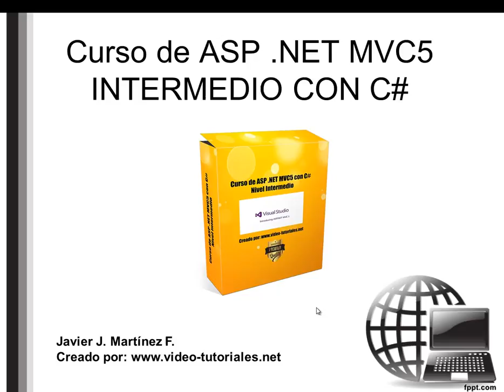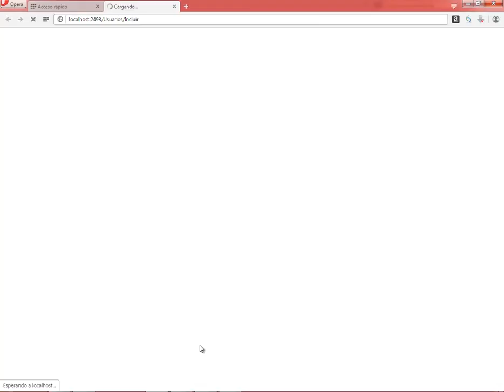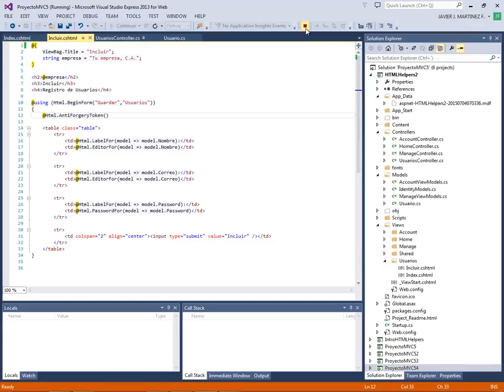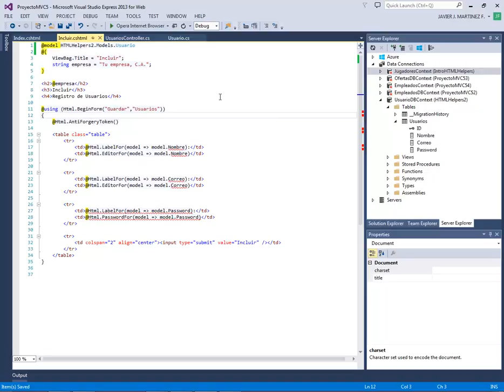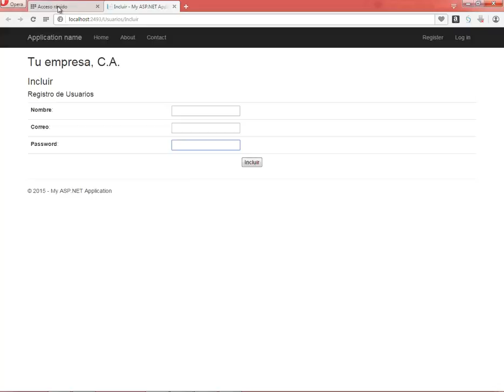(DEMO) ASP .NET MVC5 CON C# INTERMEDIO - VIDEO 04b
Corrección de la Vista donde mostraremos el formulario. Video complementario del 04 donde grabé por error sin haber culminado.